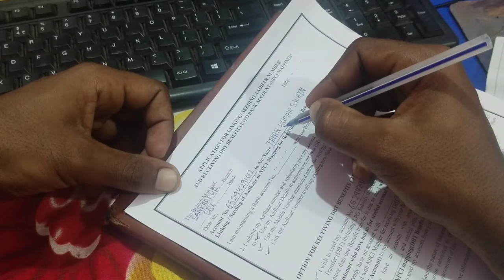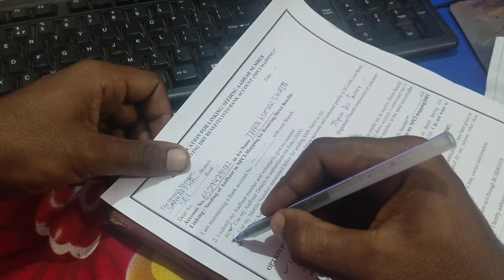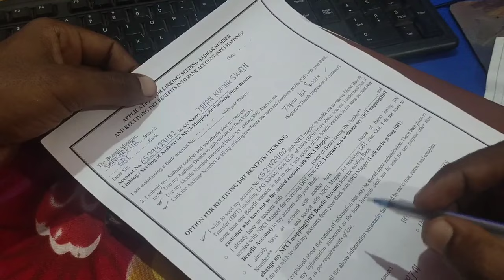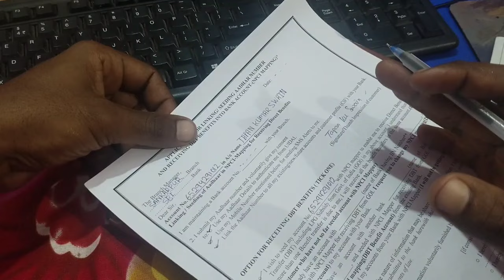DBT ଫର୍ମ କିପରି ପୂରଣ କରିବେ | npci form kaise bharen, Npci dbt benefits form fill up 2024-25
npci form kaise bharen, Npci dbt benefits form fill up 2023